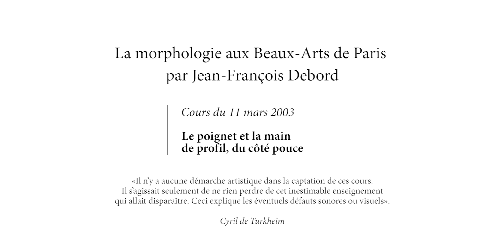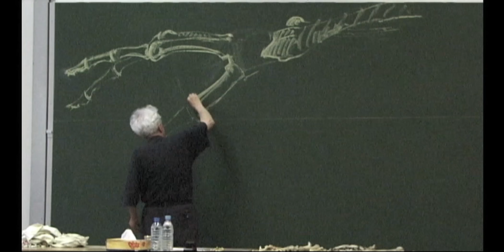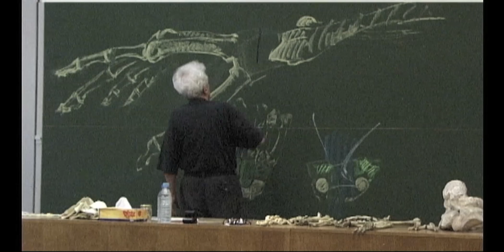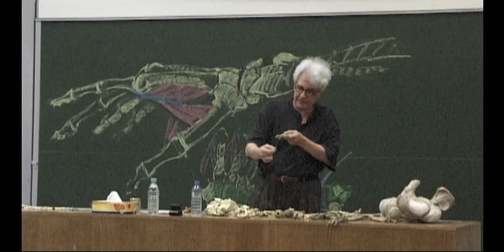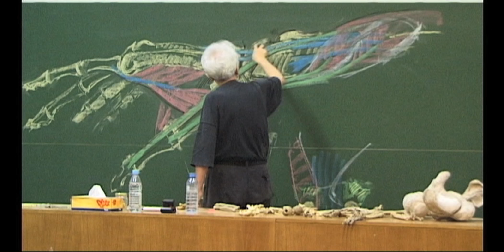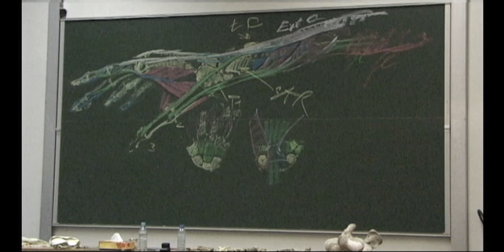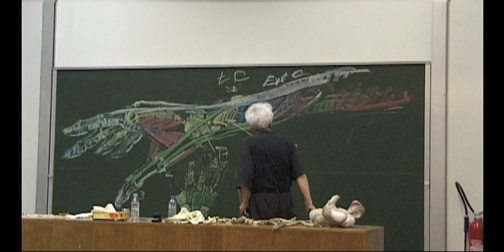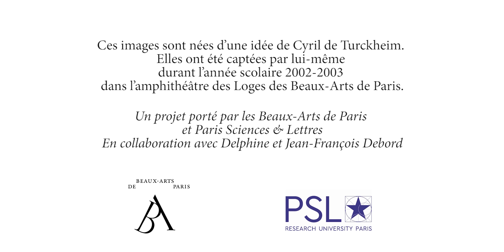J.F. Debord : Le poignet et la main de profil, du côté pouce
Chapitres :
Placement de la main dans le dessin : 04:40
Index et du pouce : 06:00
Médius, petit doigt et annulaire : 12:25
Le carpe : 20:45
L'écarteur du pouce : 37:59
Tendons radiaux : 48:45
Extenseurs du pouce: 54:34
Muscles du poignet : 01:02:38
Extenseur commun : 01:04:48
Fléchisseurs des doigts : 01:09:05
L'ADD du pouce : 01:17:20
Le gras de la main : 01:20:05
Présentation des diapositives : 01:26:25

Description des formes par une succession de schémas et dessins explicatifs. Geste naturel de la main, index tendu indiquant une direction.

Jean-François Debord, ancien professeur des Beaux-Arts de Paris, est l’auteur d’un cours de morphologie qui a fait l’objet d’une captation durant une année, de 2002 à 2003, représentant 44 cours de deux heures environ.
Les Beaux-Arts de Paris, établissement d’enseignement supérieur sous tutelle du ministère de la culture et de la communication, ont pour mission l’enseignement des arts plastiques, la conservation et la diffusion de leur patrimoine artistique. Afin de rendre accessible au plus grand monde le contenu de ces cours, l’Ecole a répondu à un appel à projet lancé par la Fondation Paris Sciences et Lettres intitulé « Soutien à la production de contenus diffusés par le portail PSL Explore et la Toile des savoirs PSL. Le projet a été retenu par le jury de sélection le 9 septembre 2016, ce qui a permis de le mener à bien en 2017.